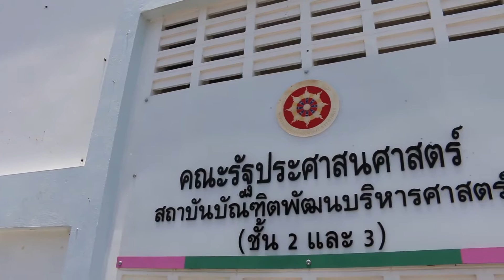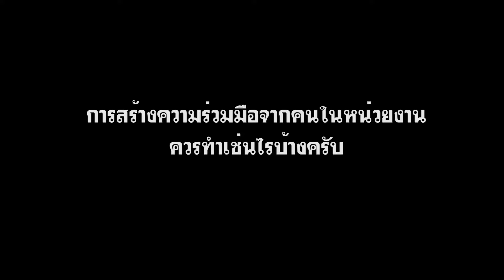การสร้างความร่วมมือในหน่วยงานเพื่อการทำงานเป็นทีม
คุณวรรณพรรณ วรรณธีระเดช
คุณณัฐนันท์ เจริญรัตนวัฒน์
คุณกนกอร กฤษณาสกุล